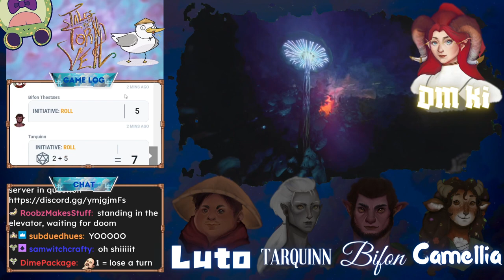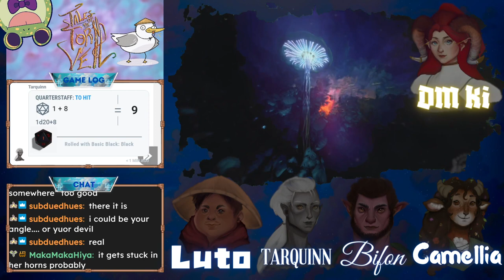Tales of the Torn Veil (Session 23) Shadows and Lore [Dungeons and Dragons Livestream replay]